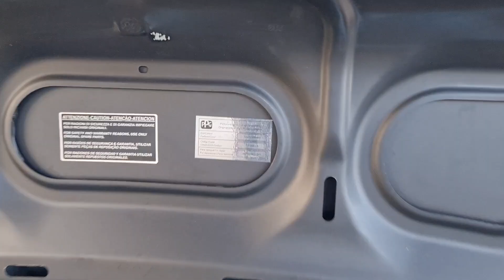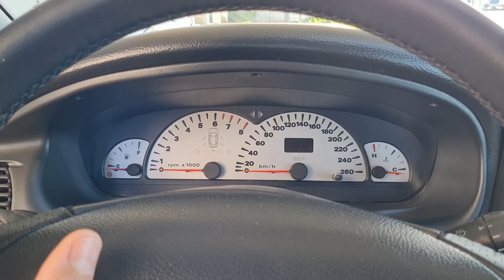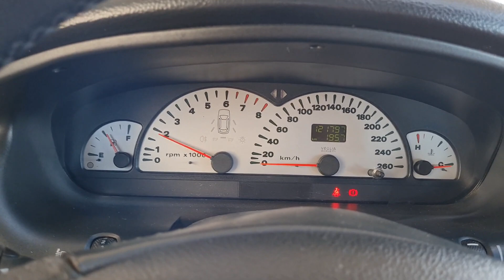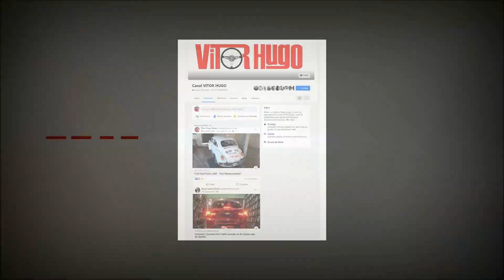Avaliação MAREA 2.0 20v TURBO - Aceleramos o 5cil da fiat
Nesse video avaliamos e aceleramos o fiat Marea 2.0 20v turbo ano 1999 do amigo @jrschmidt1982 na cidade de Rio Grande/RS

Instagram canal Vitor Hugo: vitor.hugo.royer